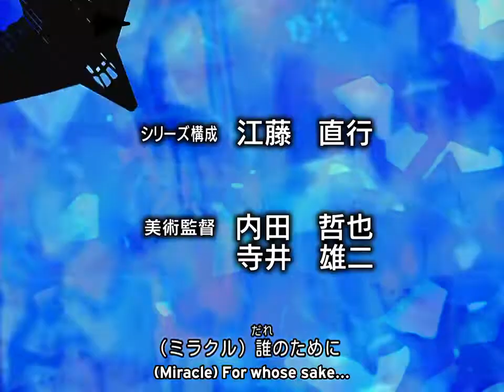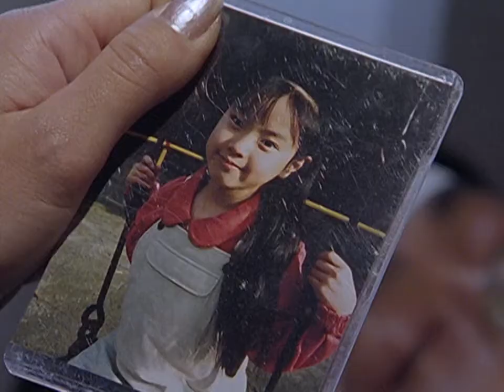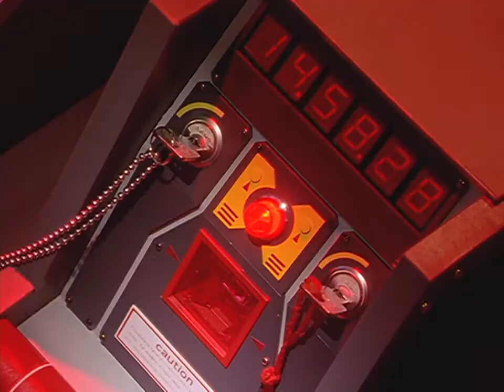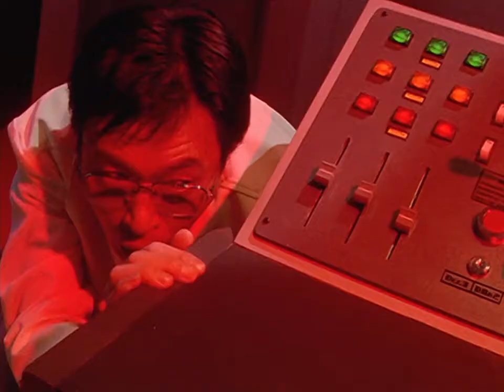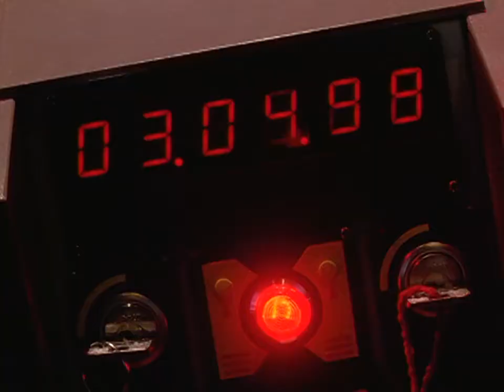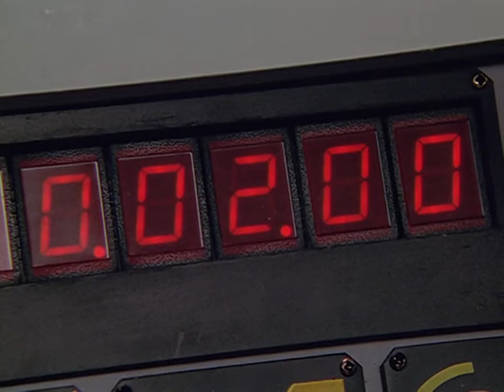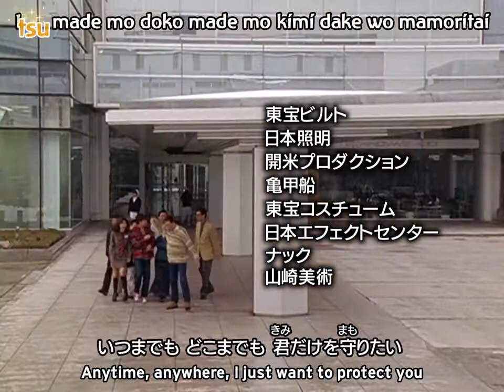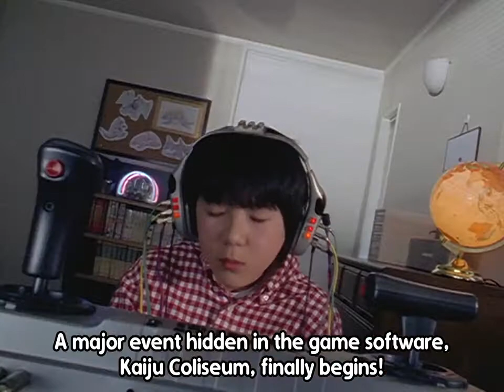Ultraman Dyna 26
TV-Nihon